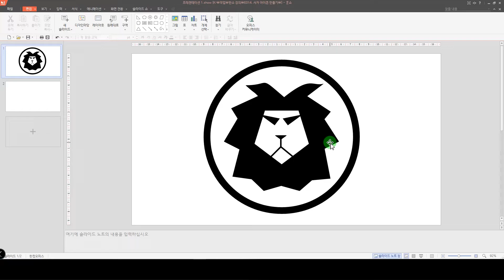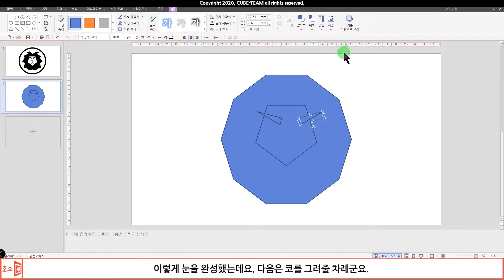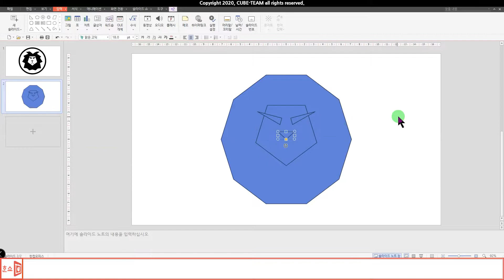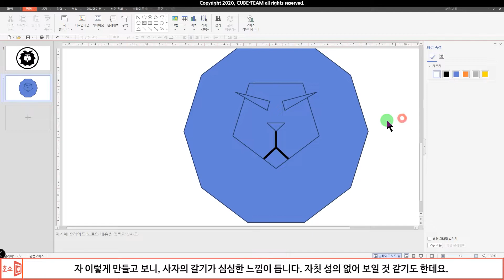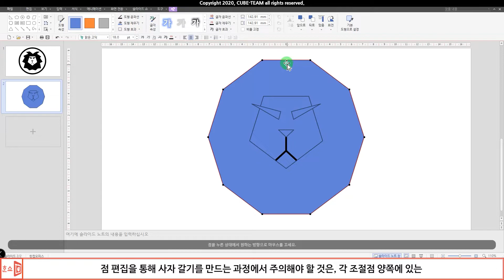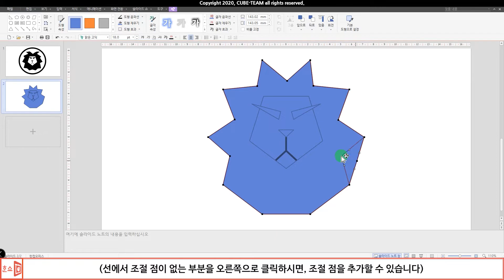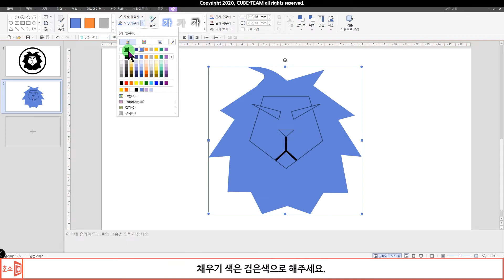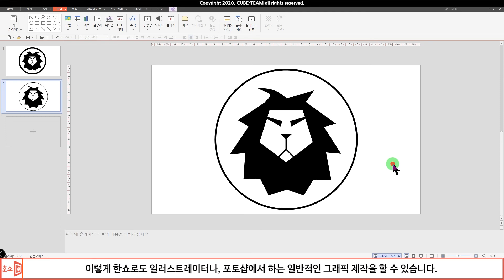한쇼 (Han show) 2018 강좌 #014 사자 아이콘(픽토그램) 만들기!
여태까지 CUBE-TEAM에서는 파워포인트를 통해 다양한 픽토그램을 만들어봤습니다.

그렇다면 한글과 컴퓨터의 한쇼로는 어떤 것을 만들 수 있을까요?

일단 먼저 사자 아이콘부터 만들어보도록 하겠습니다.

잘 따라오세요!

* 대본

안녕하세요 여러분, 이번 시간에는 한쇼 2018에서 사자 아이콘을 만들어보도록 할게요.

한쇼는 파워포인트 365와 다르게 도형의 선택지가 적기 때문에 사용자가 직접 도형을 만들 줄 알아야 합니다!

먼저 입력 메뉴에서 도형 그리기 상자에 있는 십각형을 선택 후, Shift를 누르고 크게 그려주세요.

이 십각형은 추후 사자의 갈기가 될 예정이기 때문에, 원하는 사자 아이콘의 크기에 어울리게 그려주면 좋습니다.

다 그리셨으면, 다음은 오각형을 선택해서 사자의 얼굴을 원하는 크기로 그려주세요.

그리고는 오각형을 선택한 후 도형 서식 메뉴를 선택하여 회전 도구로 가줍니다.

여기서 상하 대칭을 눌러주면, V라인을 가진 사자의 얼굴형이 완성되죠!

다음은 사자의 눈을 그려볼 예정인데요. 평범한 눈보다는 선글라스 느낌의 눈으로 그릴 겁니다.

입력 메뉴에서 도형 그리기 상자에 있는 직각 삼각형을 클릭해주도록 합니다.

그러면 마우스 커서가 그리기 커서로 바뀌게 될 텐데요. 이 상태로, 사자 얼굴 한쪽에 가로로 길게 그려줍니다.

그리고는 회전 조절점을 이용하여 이런 날카로운 눈매를 만들어줍니다.

이제 눈이 위치했으면 하는 곳에 직각 삼각형을 갖다 놓도록 합니다.

배치를 완료했으면, Ctrl + Shift를 누르고 직각 삼각형을 반대쪽 눈의 위치에 복사해주도록 합니다.

복사된 직각 삼각형을 선택한 뒤, 도형 서식 메뉴에서 회전 도구를 찾아 좌우 대칭을 해주세요.

이렇게 눈을 완성했는데요, 다음은 코를 그려줄 차례군요.

입력 메뉴에서 도형 그리기 상자에 있는 이등변 삼각형을 선택 후,

사자의 얼굴 중앙에 적당한 크기로 그려줍니다.

이 삼각형의 가운데 조절점을 클릭한 뒤, 위아래로 납작하게 만들어주도록 합니다.

대략 이런 느낌으로 완성되었다면,

이제 위에서 했듯이 삼각형을 선택한 후, 도형 서식 메뉴에서 회전 도구로 가줍니다.

그리고는 상하 대칭을 눌러주면 이렇게 코가 완성되게 되죠!

필요하다면 약간의 크기 및 위치 수정을 진행하셔도 좋습니다.

코를 만들었다면, 다음은 고양잇과 동물의 전유물인 사람인(人)자 모양 입을 그려줘야 합니다.

다시 입력 메뉴에서 도형 그리기 상자에 있는 ‘선’을 선택 후, 코 밑에서부터 세로로 하나 그려준 뒤

다시 양옆 대각선으로 내려가는 입 중에 한쪽만을 그려주도록 합니다.

한쪽을 다 그렸으면 해당 선을 선택한 뒤, Ctrl + Shift를 누르고 반대편으로 움직여 복사해줍니다.

복사가 완료된 뒤, 복사된 선을 선택 후 도형 서식 메뉴에서 회전 도구로 가줍니다.

그리고는 좌우 대칭을 눌러서, 선의 방향만 다르게 만들어주도록 하죠.

방향만 다르게 된 선도 원본의 선과 마찬가지로 사자의 코 아래에 맞춰주도록 합니다.

그러면 전형적인 사자 입이 완성되는 것이죠!

사자 입의 마무리로 인중과 입을 나타낼 선의 굵기를 얼굴 크기에 맞춰 키워주도록 합니다.

자 이렇게 만들고 보니, 사자의 갈기가 심심한 느낌이 듭니다. 자칫 성의 없어 보일 것 같기도 한데요.

사자의 갈기에, 보다 정성을 더 하도록 하겠습니다.

사자 갈기를 선택한 뒤, 오른쪽 버튼을 클릭하여 점 편집 모드로 들어가 줍니다.

그러면 사자 갈기 주변에 있던 조절점이 사라지고, 도형의 선과 선이 맞닿는 지점에 조절점이 생성되게 되죠.

대부분의 사자 픽토그램에서 표현하는 사자 갈기는 아래로 내려갈수록 그 깊이가 얕아지며

반대로 머리 위로 갈수록 깊이가 길어지고 날카로워집니다.

또한, 갈기가 중력의 영향을 받아서 아래로 향하는 느낌이 들어야 하죠.

그리고 위로 갈수록 갈기의 양이 적어지고, 아래로 갈수록 갈기가 풍성해지게끔 디자인하는 게 좋습니다.

이 점들을 종합하여 갈기를 만들어보겠습니다.

점 편집을 통해 사자 갈기를 만드는 과정에서 주의해야 할 것은, 각 조절점 양쪽에 있는

흰색 곡률 조절 점은 되도록 건드리지 않는 것이 좋다는 사실인데요.

물론 본인이 곡률 조절점을 사용한 것에 자신이 있다면, 사용하셔도 되지만

그렇지 않다면 사자 갈기 모양을 왜곡시킬 수도 있습니다.

따라서, 익숙해질 때까지는 되도록 검은색 조절 점만을 이용하시기 바라요.

자 여기까지 편집을 완료했다면, 아이콘의 색을 편집해줘야 하는데요.

사자 갈기의 윤곽선은 ‘없음’으로, 채우기 색은 검은색으로 해주세요.

사자의 얼굴의 윤곽선은 ‘없음’으로, 채우기 색은 흰색으로 해주시기 바랍니다.

사자의 양쪽 눈의 윤곽선은 ‘없음’ 채우기 색은 검은색으로 해주세요.

사자 코의 윤곽선은 ‘없음’으로, 채우기 색은 검은색으로 해줍니다.

사자 입과 인중의 색은 검은색으로 해주시기 바랍니다.

여기까지 원활하게 끝냈다면 검은색 컬러의 사자 아이콘이 탄생하게 되죠.

이 아이콘을 앰블럼이나, 마크로 쓰고 싶으시다면 원형이나 사각형 도형을 불러와 적용하시면 됩니다.

물론 채우기 색은 ‘없음’으로 하시고, 윤곽선 색은 픽토그램의 색과 통일시키는 게 좋겠죠.

이렇게 한쇼로도 일러스트레이터나, 포토샵에서 하는 일반적인 그래픽 제작을 할 수 있습니다.

여러분도 다양한 시도를 해보시는 것을 추천해 드립니다.

이번 강의는 여기까지입니다. 감사드립니다.

지금까지

CUBE-TEAM이었습니다.

* 참고 영상

* 예시 영상

* 사용된 소프트웨어 : Premiere pro CC 2020, Power point 365, Vegas pro 17 suite, Media Encoder CC 2020, MOVAVI Slideshow maker, Davinci Resolve 16. Hanshow 2018